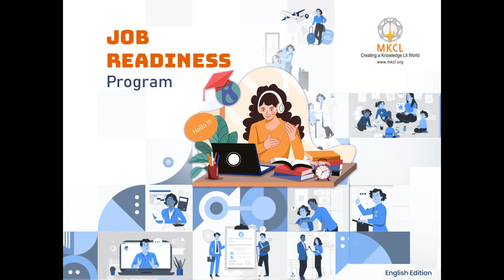#06 Initiative Skill Soft Skills MKCL's Job Readiness Program